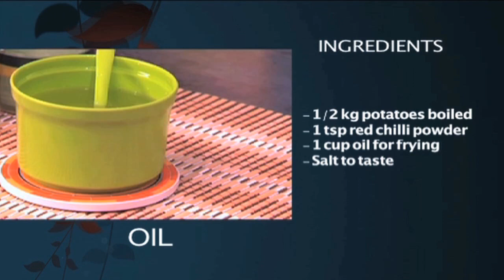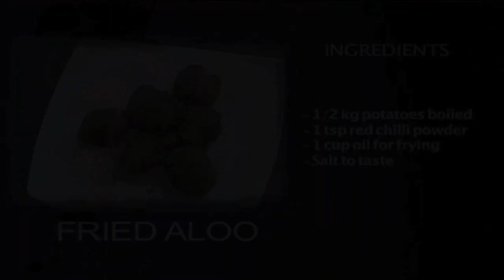Potatoes Recipe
Extra Crispy Roast Potatoes recipe. Delicious in their own right. What we've been craving is something in between. These potatoes work well as a brunch or dinner side.

Ingredients -
1/2 kg potatoes
1 tsp red chilli powder
1 cup oil for frying

Preparation -
Press the boiled potatoes.
Fry the potatoes.
Remove the potatoes.
Sprinkle salt and red chilli powder.
Serve hot.